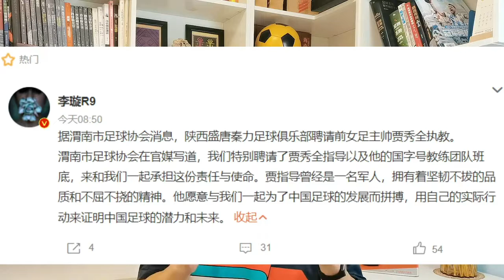贾秀全再获重用，重返男足提拔担任主帅，比陈戌源李铁更值得敬佩